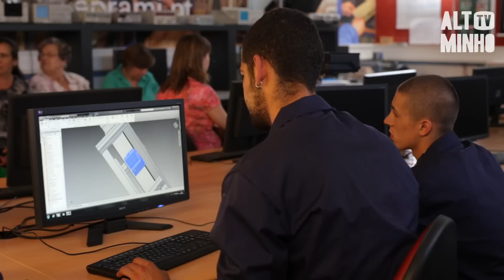Alunos da EPRAMI criaram pequena fábrica em Paredes de Coura | Altominho TV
Os alunos do curso profissional de técnico de mecatrónica da EPRAMI de Paredes de Coura criaram uma pequena fábrica para embalar compotas do concelho. Este projeto tem o nome de Crowd Tech -  Tecnologia Partilhada - e é a prova de aptidão profissional de 18 alunos.